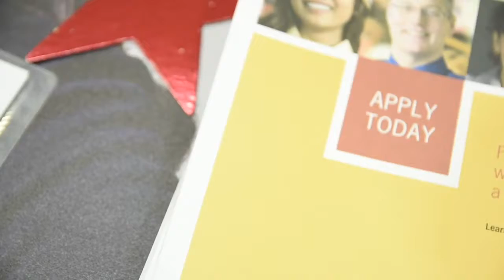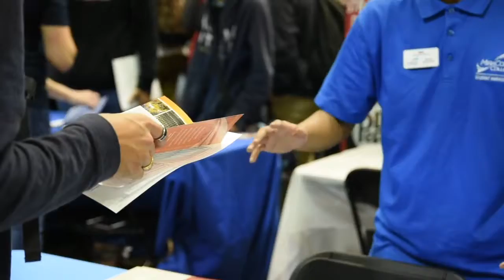Vista High School Career Fair 2018 - short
Produced by Vista Video Club